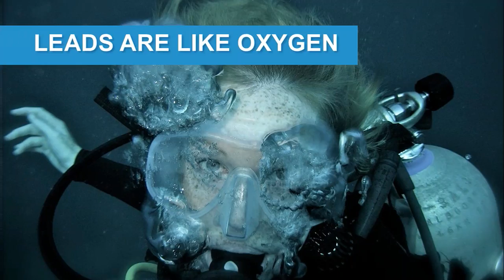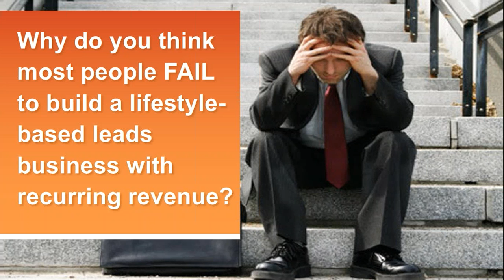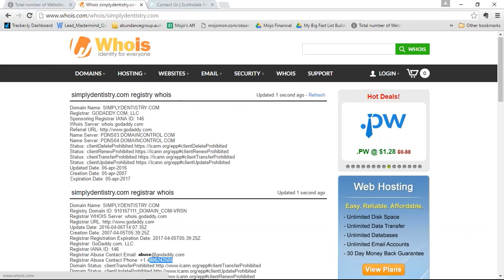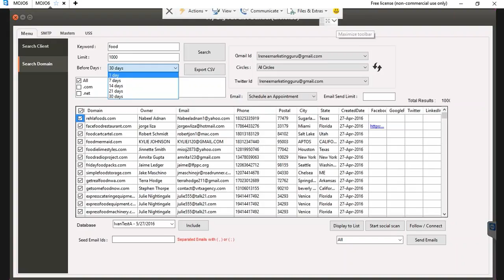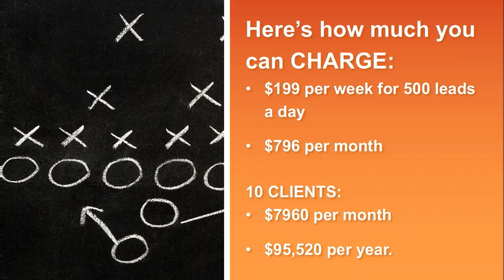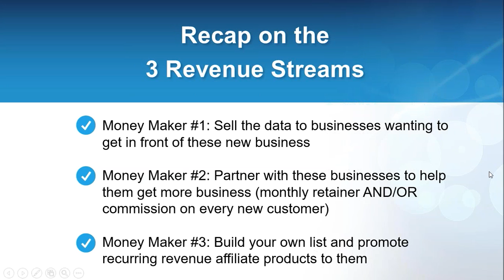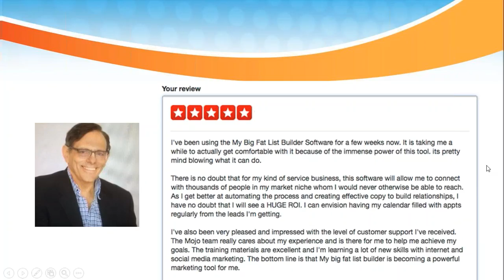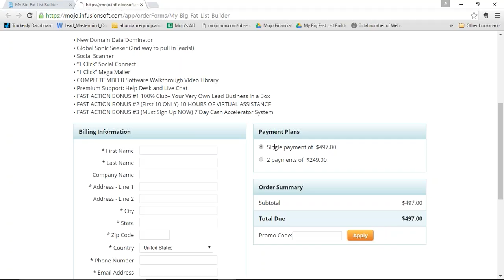How To Find Businesses That Need Your Services now